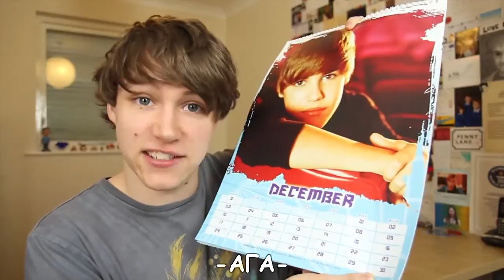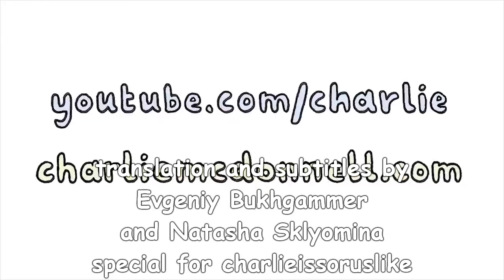It's Not The End Of The World (rus sub)